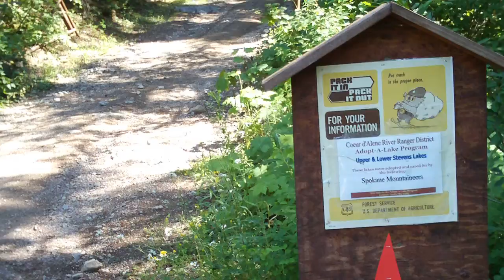ICT stateline 2010 102